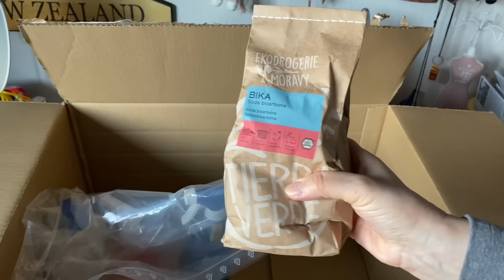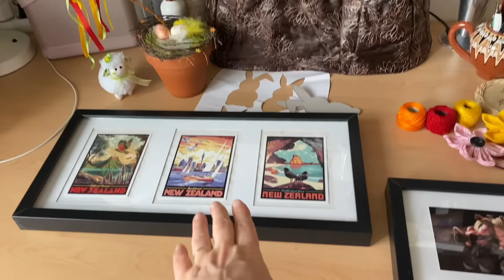Vlog-Velikonoční výzdoba, nákupy, seitan a špenát, krásné květiny.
Videa točím na iPad, iPhone 11.  Videa stříhám v programu iMovie nebo LumaFusion.